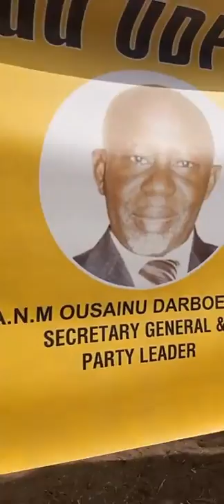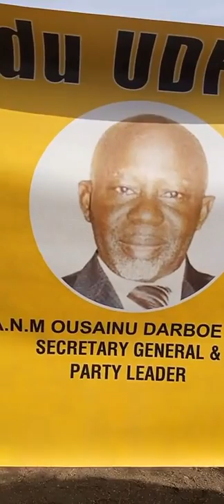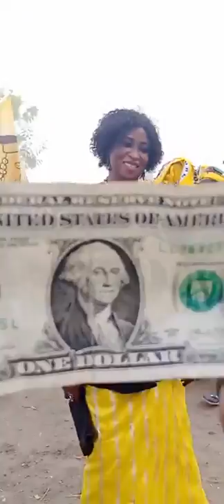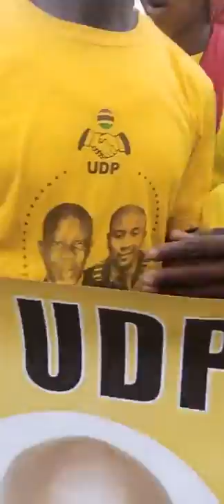FULADOU WELLANGARA a well attended meeting, where over 200 women defectors from others to UDP.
FULADOU WELLANGARA over the time, a well attended meeting, where over 200 women and youth defectors from other parties to UDP.